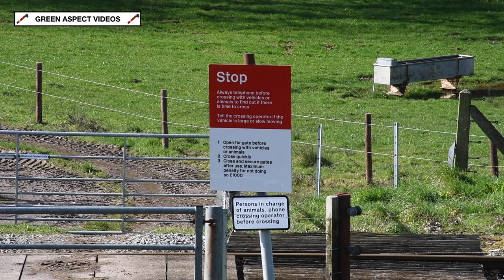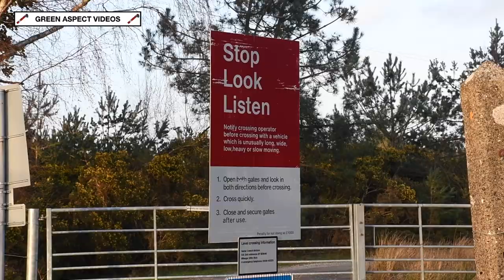Swanage Railway - Spring Steam Gala - 24/03/23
For the first time since October 2019, the Swanage Railway would host a Steam Gala. The Purbeck Line's 2023 'Spring Steam Gala' was held over the weekend of the 24th - 26th March, with two visiting locomotives joining a trio from the resident fleet.

Both visitors were examples of the British Railways 'Standard' range of locomotives, which seemed rather apt, given that 2023 marks the 75th Anniversary since the nationalisation of British Railways. Arriving by rail was BR Standard 7 No. 70000 'Britannia', which was visiting in between main line duties. Meanwhile, BR Standard 4MT No. 76084 ventured to Dorset from its base at the North Norfolk Railway. The pair would join the home fleet, consisting of SR U Class No. 31806 and examples of Oliver Bulleid's Rebuilt and Unrebuilt Light Pacifics, in the shape of 34028 'Eddystone' and 34070 'Manston' respectively. This was the latter's first gala appearance since returning from overhaul, at the end of 2022.

An intensive timetable was implemented, with passenger services travelling down to the Network Rail boundary at the River Frome. Meanwhile, a demonstration engineers train was running between Swanage and Corfe Castle.

The lineup for the event:

Visiting:

- BR Standard 7 4-6-2 No. 70000 'Britannia' (Locomotive Services Limited)
- BR Standard 4MT 2-6-0 No. 76084 (North Norfolk Railway)

Resident:

- SR U Class 2-6-0 No. 31806
- SR Rebuilt West Country 4-6-2 No. 34028 'Eddystone'
- SR Unrebuilt Battle of Britain 4-6-2 No. 34070 'Manston'

All scenes were captured on Friday 24th March 2023.

Timestamps:

00:00 34070 & 70000 - Dickers Crossing
01:57 34070 - Dickers Crossing
03:09 31806 - Dickers Crossing
04:36 34028 - Dickers Crossing
06:18 34070 - Corfe Common
08:07 31806 - Corfe Common
09:26 76084 - Corfe Common
11:59 70000 - Castle View
13:19 76084 - Afflington
14:44 34028 - Afflington
15:45 31806 - Harmans Cross (Chimney First)
17:14 31806 - Harmans Cross (Tender First)
18:17 34070 - Harmans Cross
19:30 70000 - Creech Bottom
20:56 76084 - Creech Bottom